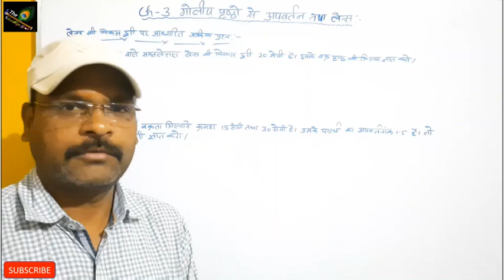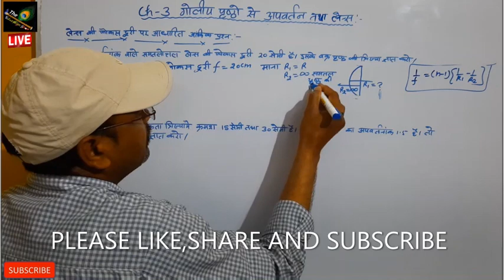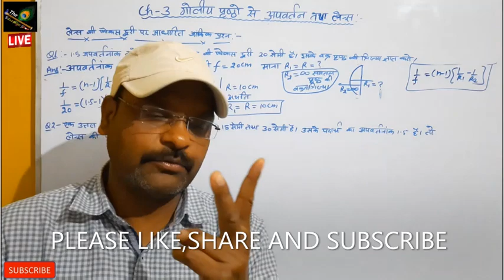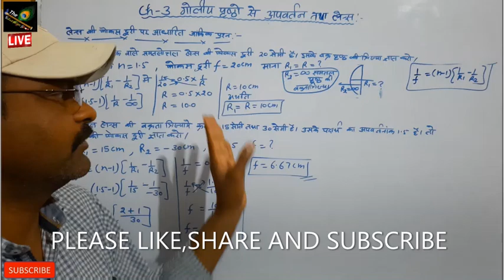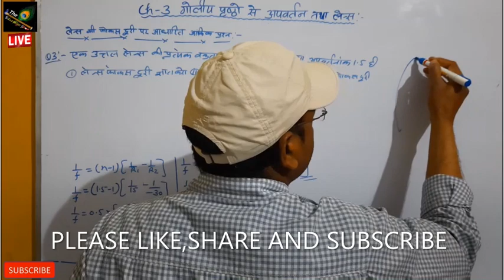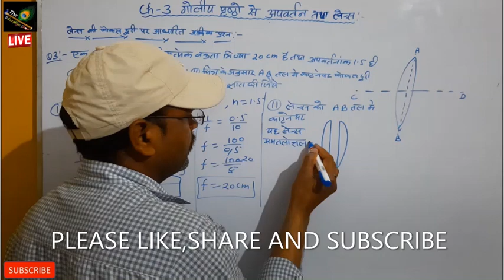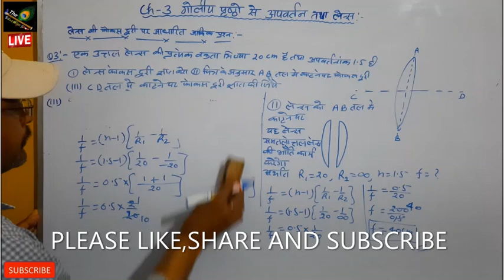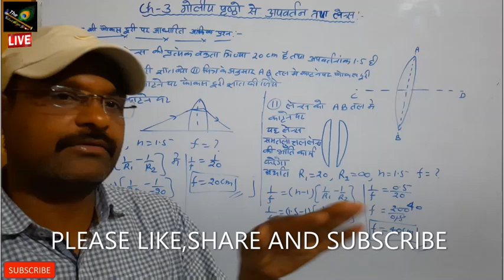लेंस की फोकस दूरी पर आधारित आंकिक प्रश्न (कक्षा 12)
कक्षा 12 भौतिक विज्ञान( प्रकाशिकी)पाठ 3-गोलीय पृष्ठों पर अपवत॔न तथा लेंस
लेंस के अपवत॔न के सूत्र का निगमन तथा इन पर आधारित आंकिक प्रश्न
Class 12th physics unit 2nd (optics)chapter 3rd  refraction of light at spherical surface and lens
refraction formula for a thin lens and numerical defination derivation
You can see our more vedio on these links :-